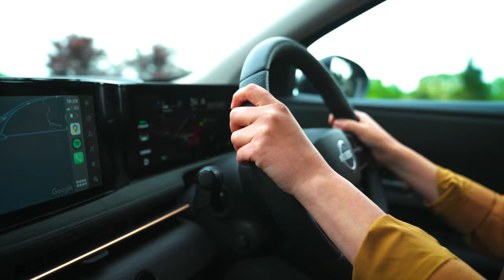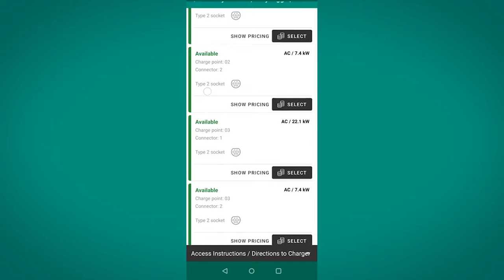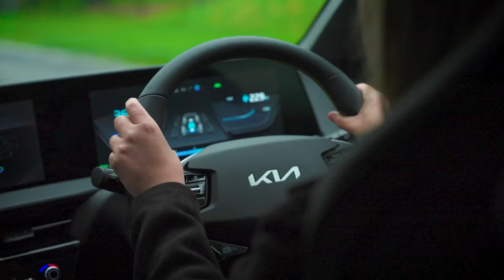Infrastructure with impact - supporting the switch to electric vehicles in Northern Ireland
The FASTER Project is delivering real change to the public EV charging  network in Northern Ireland, with 27 new rapid chargers currently being installed and commissioned across 16 locations in Belfast, Ards and North Down and Newry Mourne and Down district council areas. EasyGo will operate this new infrastructure which will support existing EV drivers and also those motorists who are considering a jump to electric vehicles but have been concerned by the lack of reliable, rapid charging stations.

Not only is the FASTER Project team overseeing the installation of these additional chargers but we have also been bringing together experts from the industry to share their knowledge with the general public through the EV Talk webinar series and live EV Talk roadshows. In this film part of which was recorded during our roadshow at South West College' Erne Campus in Enniskillen we hear from leading industry representatives about the importance of knowledge sharing and providing encouragement and support beyond the provision of charging infrastructure for motorists.

The FASTER Project is a joint initiative by partners in Scotland, Ireland and Northern Ireland to support the overarching ambition to transition to low carbon transport systems. The project partnership will implement the physical roll out and installation of 73 rapid (50KW capacity) electric vehicle charging stations in the programme area before 31st December 2023. The FASTER Project aims to ensure that the availability of public charging stations is not a major obstacle to Electric Vehicle (EV) market penetration. The FASTER project has been awarded €6,407,513.23 from the European Union’s INTERREG VA Programme, managed by the Special EU Programmes Body.